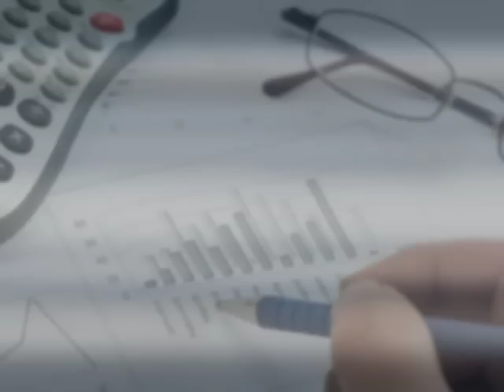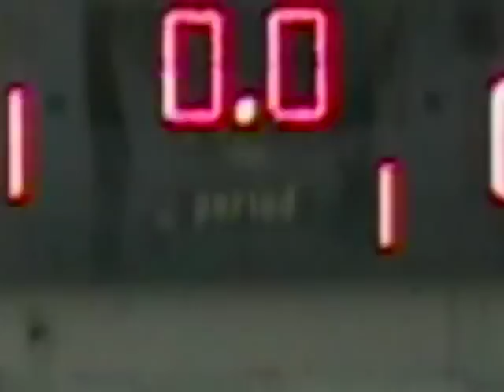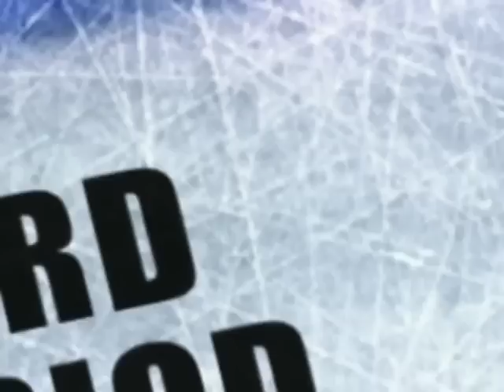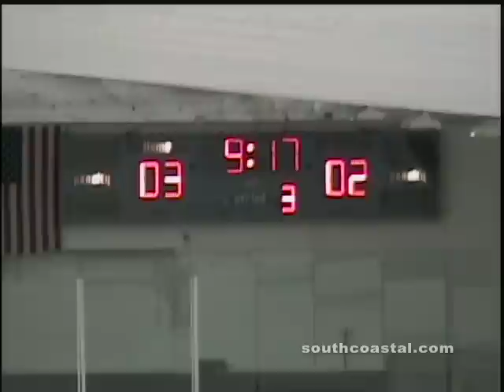SCHL Bruins vs Leafs 121111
South Coastal Hockey League Bruins versus Maple Leafs in a Classics semi-final match-up on 12/11/10.